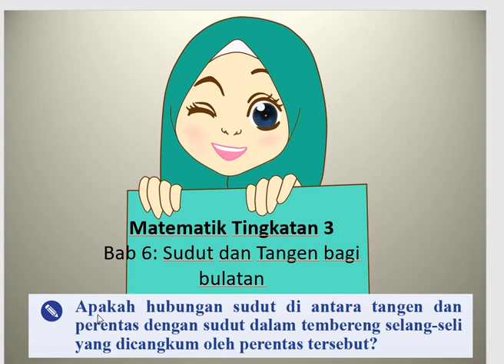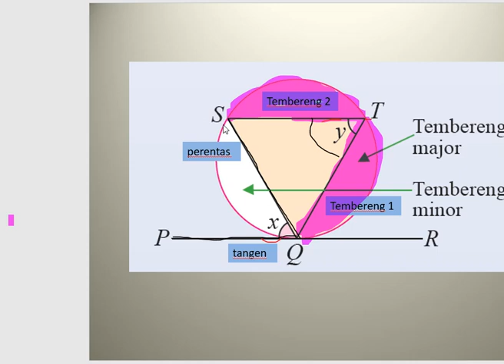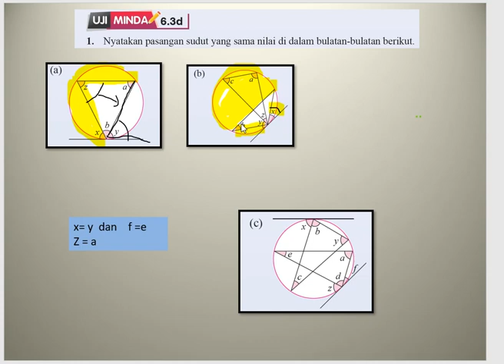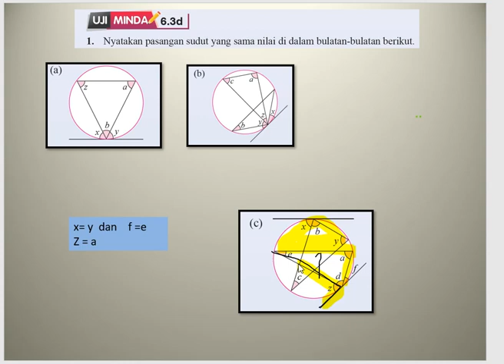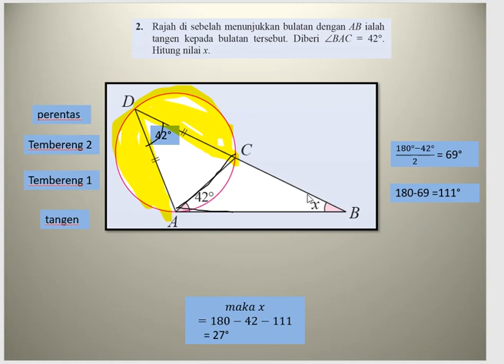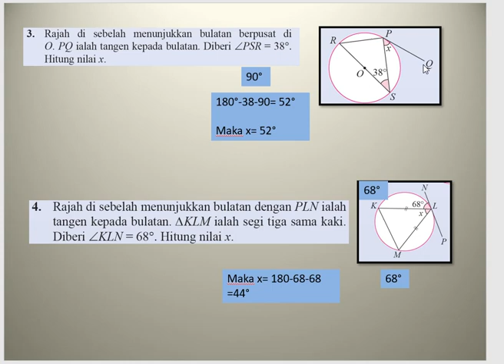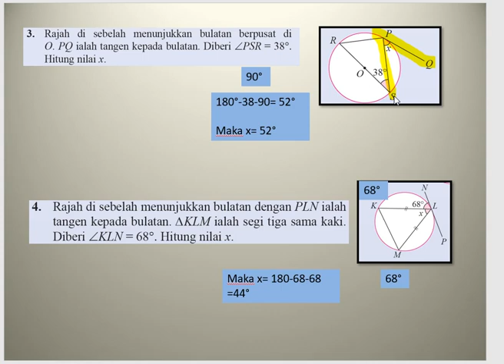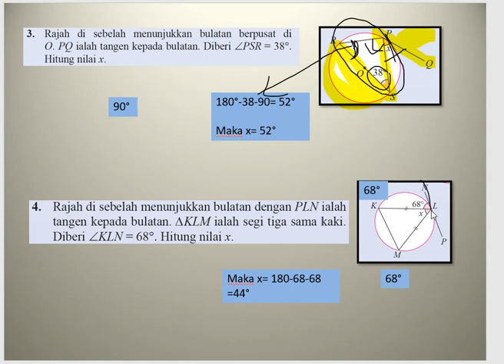Matematik Tingkatan 3-Jom cuba 6.3d